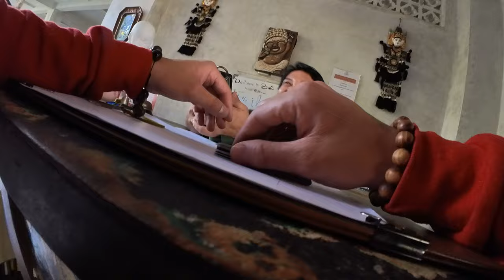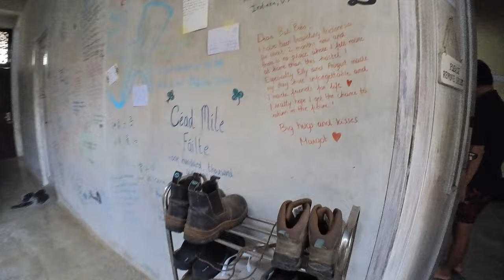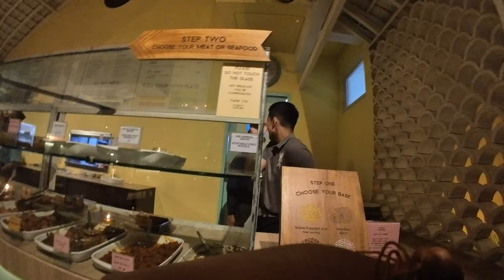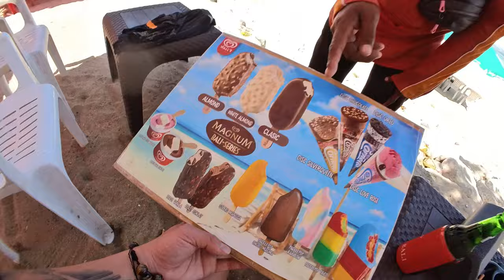Hello bali (Part 2)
First night and day in Bali was a eye opener. With @Nicolettidaniel